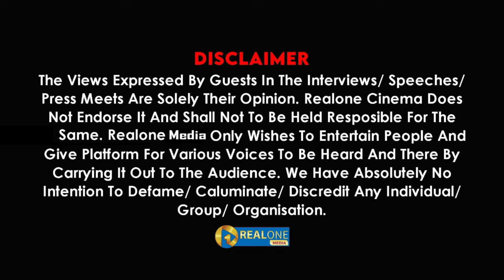பணக்கார Aunty-கள் பொறியில் சிக்கியது..! | Kanyakumari Kasi |Crime Selvaraj Exclusive | Realone Media